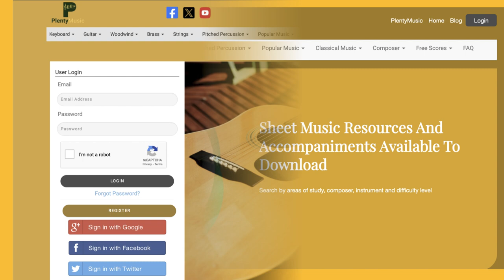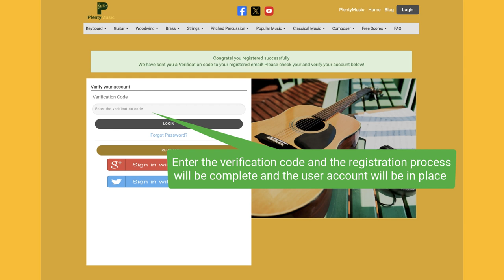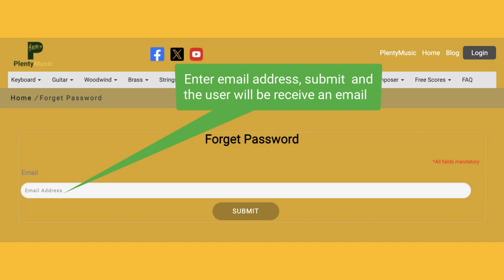How to register, create an account & login to PlentyMusic | Video Tutorial (2024)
A short videotutorial that demonstrates how to make register, create an account and login to PlentyMusic for pdf sheet music downloads and mp3 accompaniments. PlentyMusic is a sheet music resources website supporting schools, academies, music teachers and everyone, everywhere who plays a musical instrument. The PlentyMusic licence allows music to be copied for educational purposes so that those students taking musicexaminations or perhaps auditioning for ensembles, a summer school or a college place can make use of our resources with confidence for this purpose. Music scores can be downloaded in an A4 pdf format whilst an mp3 recording of the music score is added to the download package in the user dashboard area. Many of our scores have accompaniments in place to encourage ensemble practice and performance.

Explore the following YouTube and PlentyMusic links which are featured in this video tutorial.

Gossec F. | Tambourin Arr. flute & piano

Tchaikovsky P.I. | Valse sentimentale arr. clarinet in B flat & piano

Granados E. | Spanish Dance No.5 arr. alto saxophone & piano

Puccini G. | Piccolo Valzer piano solo

Yradier S | La Paloma Arr. Two Guitars with TAB